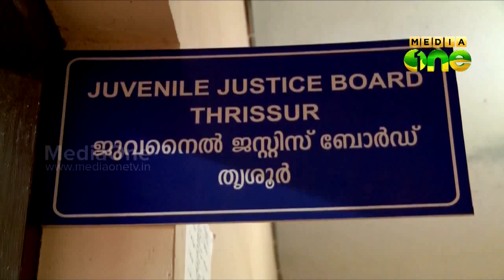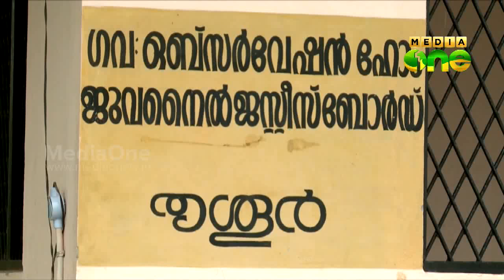New system in place at Thrissur Juvenile home to protect secrecy